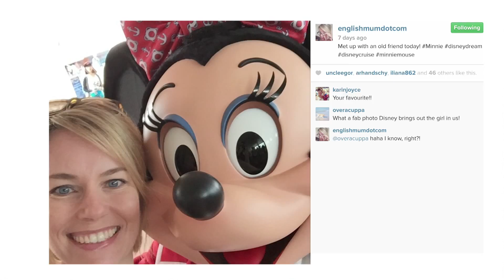English Mum on the Disney Dream!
Join me on Disney Cruise Line's beautiful ship Disney Dream.  Find out more about the ship, our favourite moments and see us whooshing down the AquaDuck, the world's first water coaster at sea.